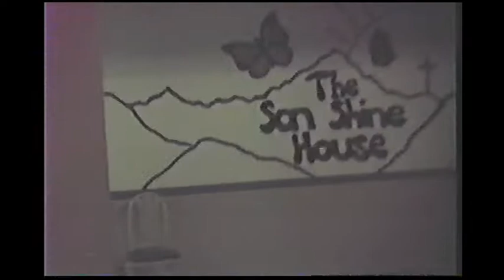1983 Smith Family Reunion in Missouri: Clip # 4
Fried chicken dinner in the Son Shine Room at the Strand Hotel in Chillicothe. Video recorded by Jim Cox.